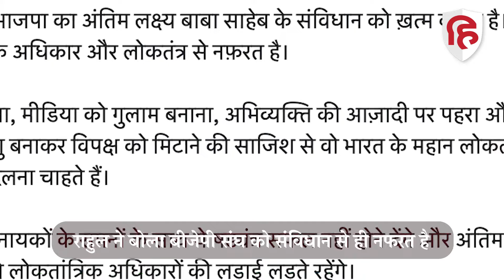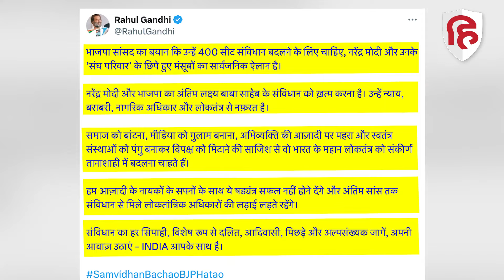Lok Sabha Election 2024: Rahul Gandhi ने BJP MP Anant Hegde के बयान को लेकर PM Modi पर साधा निशाना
बीजेपी नेता अनंत हेगड़े के लोकसभा चुनाव में 400 पार सीटें वाले बयान के बाद राजनीति गरमा गई है. बीजेपी नेता के इस बयान पर अब कांग्रेस नेता राहुल गांधी और कर्नाटक सरकार में मंत्री प्रियांक खड़गे ने हमला बोला है. उन्होंने आरोप लगाया कि भाजपा का लक्ष्य देश में संविधान को खत्म करना है. राहुल गांधी अब कांग्रेस राहुल गांधी ने अनंत हेगड़े पर निशाना साधते हुए कहा कि भाजपा सांसद का बयान कि उन्हें 400 सीट संविधान बदलने के लिए चाहिए, नरेंद्र मोदी और उनके ‘संघ परिवार’ के छिपे हुए मंसूबों का सार्वजनिक ऐलान है.